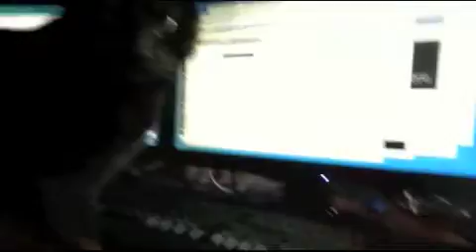Visit From Baby Sister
During the Day my assistance ZEUS has been my constant companion  but from time to time Baby Sister will come up and inspect whats going on.  She is not happy that ZEUS is up stairs with me, she likes to have all the attention.